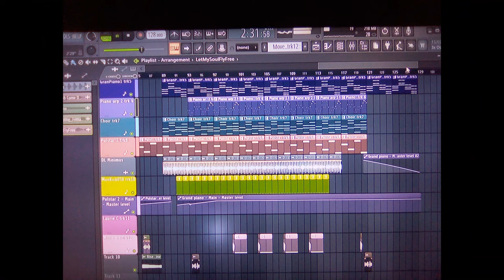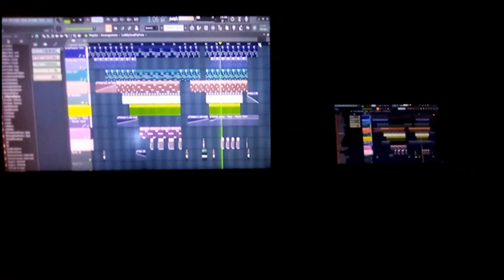Move Me - Let my soul fly free -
Decine e decine di ore... Mi auguro che non vi piaccia!
Ringrazio per la parte video UMBERTO LEPORE per aver portato gli anni '90 nel nuovo millennio!